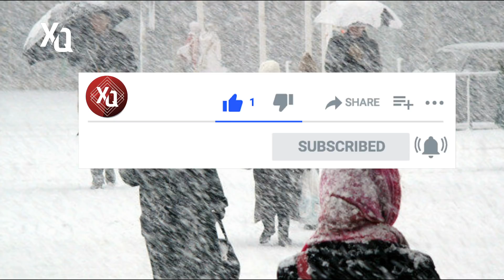SON DƏQİQƏ : XALQ ARTİSDİNƏN İNDİCƏ ACI XƏBƏR GƏLDİ... - XEBERLER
Xebersiz Qalma Youtube kanali Gündəlik xeberler vasitəsi ilə Azərbaycan dilində siyaset, iqtisadiyyat, cemiyyet, idman, medeniyyet, show biznes sahələri üzrə ölkədə və dünyada baş verən en vacib hadiseleri ve xeberleri (xeberler bugun 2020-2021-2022) öz oxucularına operativ şəkildə çatdırır. O cümlədən, kanalin "playlist" bölməsində Azerbaycanda və dünyada gedən proseslərlə bağlı analitik materiallar, xeberler, serencamlar, son xeberler, son deqiqe hadiseler təqdim edilir... Xebersiz qalma (en son deqiqe xeberlerin tek unvani) 2021-cü ildə yaradılıb, müsteqil ve özel informasiya xeberler kanalidir. Xebersiz Qalma-xeberler youtube kanali dünyada ve olkede baş verən önemli hadisələrlə, xeberlerle yanaşı, əsasən, Azərbaycan və Cənubi Qafqazı əhatə edir. Xeber kanali gündəlik xeberlerle yanaşı, video görüntülər, bank renkinqləri, həftəlik və aylıq təhlillər, serencamlar, hava xeberleri, proqnozlar, xüsusi fotobank, heftesonu xeberler ve hadiseler, son deqiqe melumatlar təqdim edir. Xeber xetti youtube kanali xeberlerini Azərbaycan dilində yayımlayır.
Xebersiz Qalma – youtube xeberler kanali xeberlerin birarada yer aldığı və təqdim edildiyi bir xeber kanalıdır. - Fəqli xeberlerin bir yere yığıldığı xeber platformasıdir. – Xeber xetti kanalinda yer alan xeberler, onları hazırlayan və yayan xəbər saytlarına aiddir. Xeberler yalnızca istinad/mənbə göstərilərək paylaşılır. Biz xeberlerin vəya hər hansı belə bir material barəsində yaranan məsuliyyət və öhdəliklərini öz üzərimizə götürmürük.
Xebersiz Qalma youtube kanalinda yerləşdirilmiş materialda üçüncü şəxslərin fikir və ya tövsiyələri yer ala bilər və bu fikirlər bizim şəxsi baxışlarımızı əks etdirmir və ya bununla bağlı hər hansı fəaliyyətin tərəfdarı olduğumuzun göstəricisi deyil. Biz üçüncü tərəfin hər hansı belə bir materialı barəsində yaranan məsuliyyət və öhdəlikləri öz üzərimizə götürmürük.
Kanalda yerləşdirilən bütün materiallar rəsmi mənbələrə dayanaraq yayımlanır və yalnız tanıtım xarakteri daşıyır. Kanalmizda  yerləşən xəbərlərə və şərhlərə görə yalnız müəlliflər məsuliyyət daşıyır. Əsas Mənbələr - oxu az  bigaz news24az bakuws lentaz saytlari qafqazinfo.az xeber agentliyi milliaz milli.az kanal13 oxu az xezer tv kanal 13 qafqaz info apa az turkiye xeberleri kanal13  oxu.az sayti  apa - apa tv xeber agentliyi...

Последние новости Aзербайджанa и мира, политика, экономика, бизнес, курсы валют, культура, технологии, спорт, интервью, специальные репортажи, происшествия и многое другое.
Официальный YouTube канал Xebersiz Qalma  (en son deqiqe xeberler) - Мировые новости и новости регионов Aзербайджанa. Экономическая аналитика и интервью с влиятельнейшими персонами.

Ölkede ve dunyada bas veren xəbərlər (xeberler 2020) ve son xeberler kanalimizda yayımlanır.
En son xeberlerden ve yeni sərəncamlardan (serencam) gunun xeberlerinden en yeni xeberlerden bizim kanalda Tanis ola bilersiniz.
Son deqiqe bas veren hadiseleri, hemcinin 2019 ve 2020-ci ilde bas veren xeberlerden ve son deqiqe bas verenlerden, ayrica olaraq tecili xeberlerden melumatli olmaq isteyirsinizse kanalimiza abune olun.